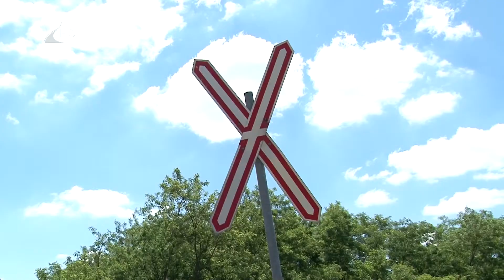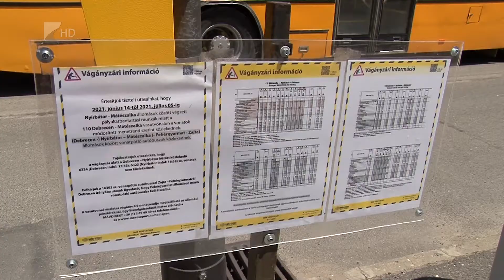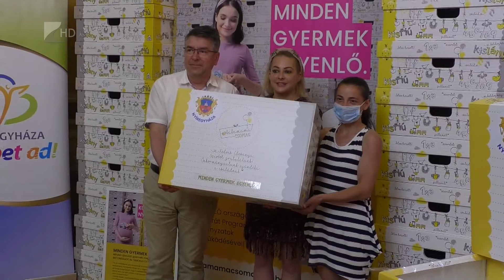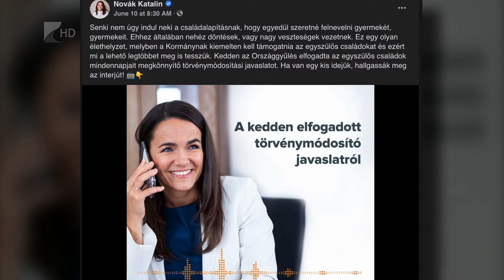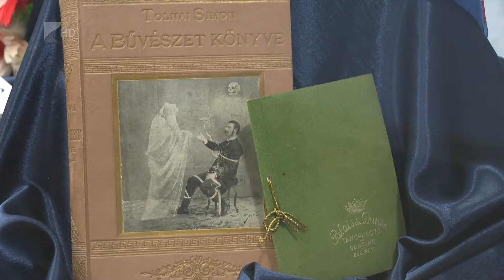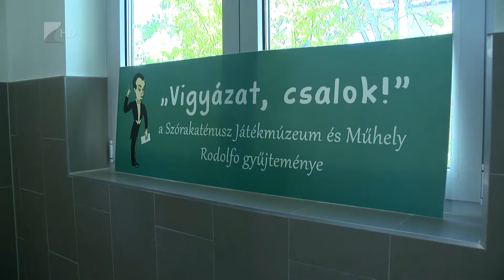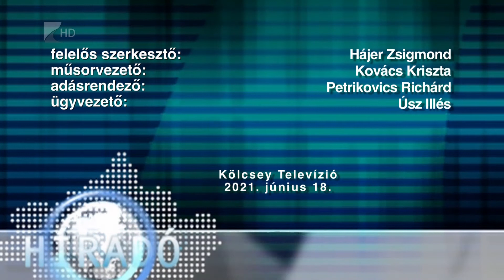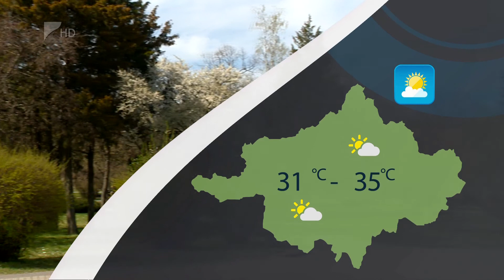Híradó 2021. június 18. - Kölcsey TV